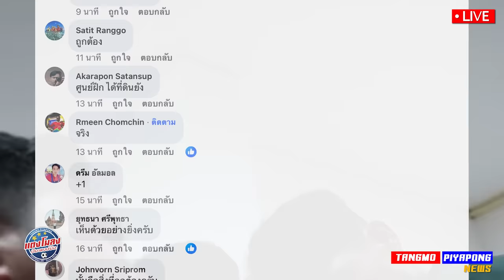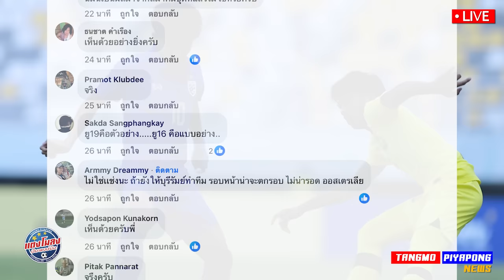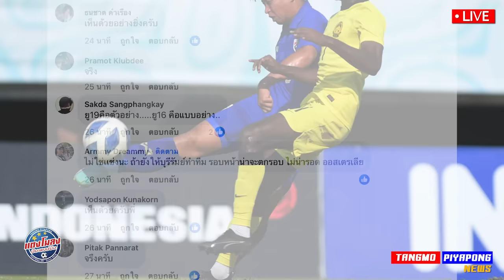ด่วน วิจารณ์แรง !! เอาทีมชาติ มาทำเอง !! / มาเลเซีย เดือด !! ทุ่ม 1500ล้าน ดึง ปาร์ค